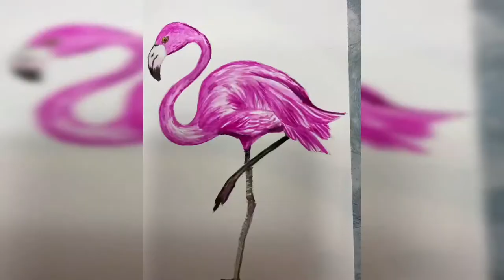Flamingo Watercolor Painting -Timelapse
I didn’t like how it turned out but I still thought to share it anyway. 😆🙈 My friend is obsessed with flamingos the way I am obsessed with cherry blossoms, she’s very appreciative so I hope she’ll like it. 🙏🏻

Anyhow, the background music is Mr
@nathanjglass ‘ “Cloud Concert” piano improvisation. He’s pretty erudite about MBTI and has great piano skills, so check his YouTube channels, “Love Who” for MBTI  and “Nathan Glass” for piano improvisations. 🎹